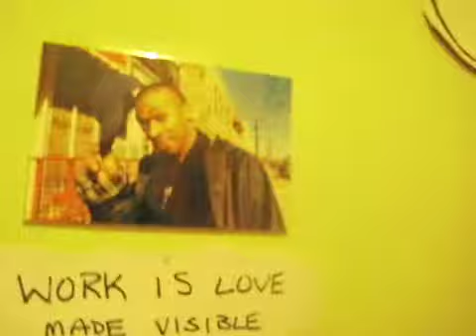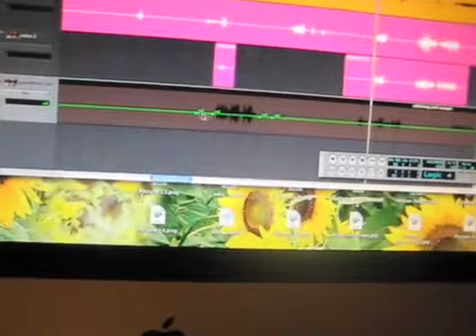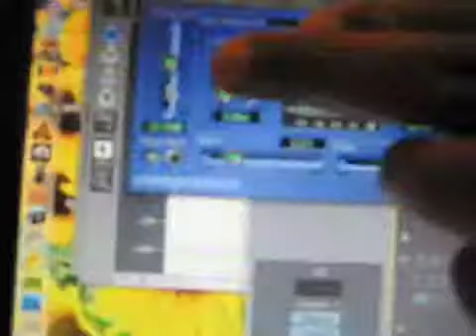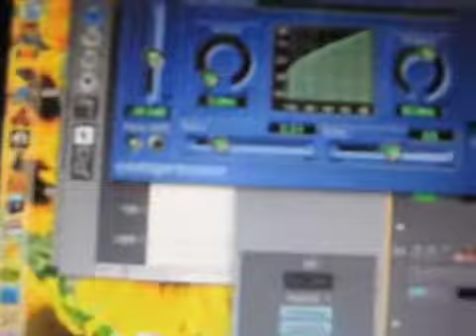21 Weeks: The Making of Mr. Blah Blah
The following is a video documenting the making of Mr. Blah Blah. Old friends, Earl Blaize of the hip hop group AntiPop Consortium and Mr. Live rolled by the studio as I was mixing the track. I was having some problems with panning and compression which Earl who is a veteran engineer helped me out with. We also got to talking about the politics of the song particularly focusing on the second verse about the typical reactions and aftermath in the black community around police shooting deaths. Regardless, it all is apart of the creative process. Also featured briefly is Jeff Juedy and Solas Lalgee who contributed their instruments to the song.